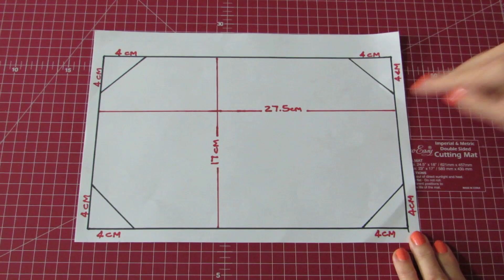3 laag masker met spunbond binne - Stik en Dinge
Hier maak ons nog 'n maklike patroon met 'n laag spunbond binne.